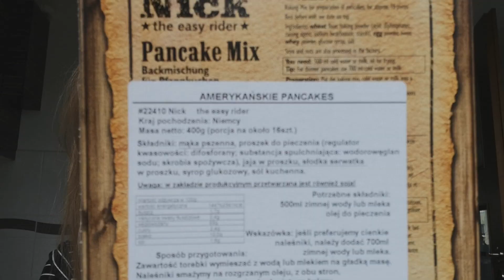PANCAKES Z PROSZKU *hit czy kit?*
💣💣💣Odcinek się podobał? Chcesz więcej? Nie zapomnij o dzwonku, ponieważ on nie pozwoli abyś ZAPOMNIAŁ/A o nowym filmie! Oczywiście nie zapomnij zostawić łapki w górę!💣💣💣

     ► GŁÓWNE KONTO: klałii
             KONTO DRIP/PIXEL: KolekcjaKlalii
           WYMIANY UNI: ijunikorni

     ►MONTAŻ, MINIATURKA: SVP14
     ►KLUB NA MSP: Tęczowe jednorożce klałii

Kto poza lajwem ofiaruje ten na odcinku się pokazuje

                🔥 3 NAJCZĘŚCIEJ ZADAWANE PYTANIA 🔥
💣1. Przyjaźnisz się z jakiś Youtuberem?
- Glitch
💣2. Ile masz lat?
- 17
💣3. Masz chłopaka?